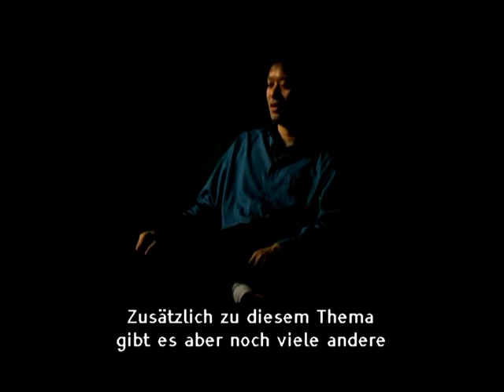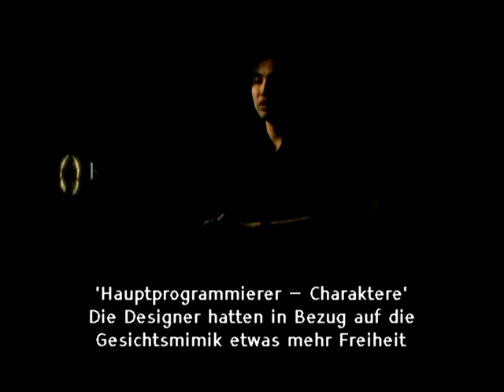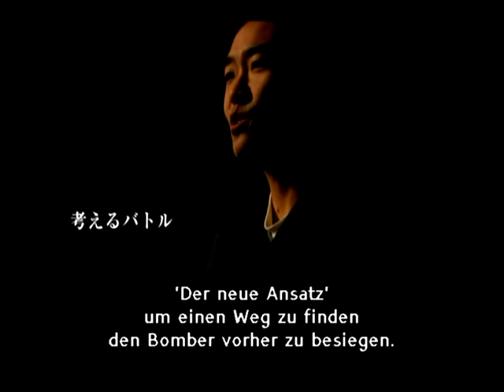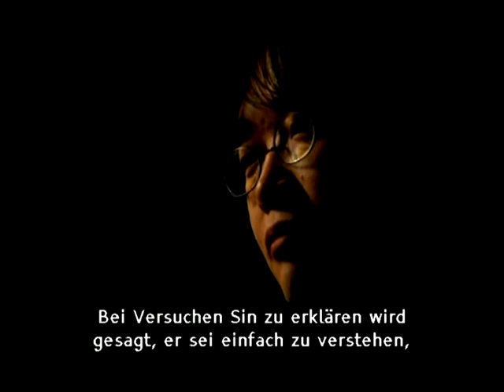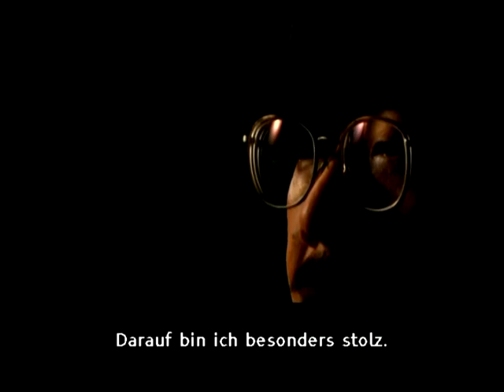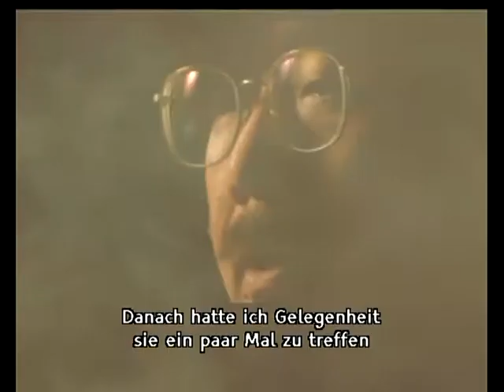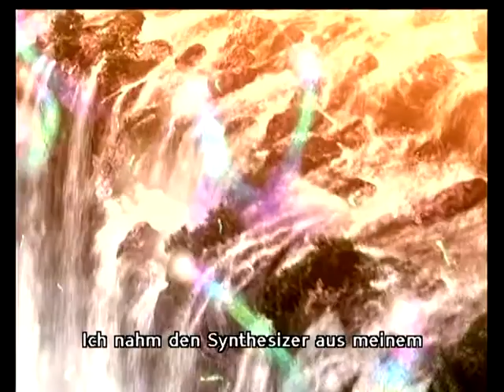Final Fantasy X | PS2 | Entwickler und Synchronsprecher Interviews DEUTSCH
Video taken from Final Fantasy X First Print PAL Release Bonus Disc.